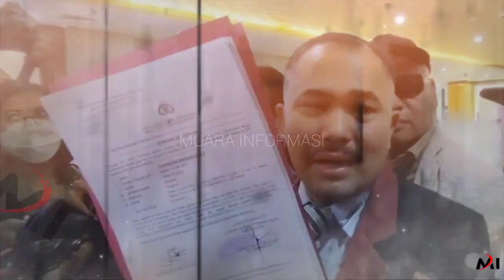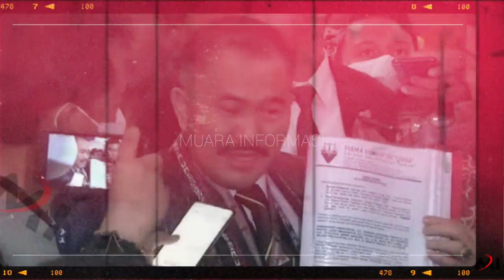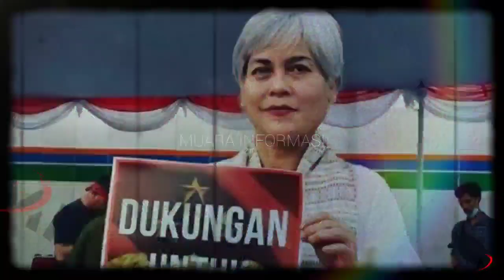Kamaruddin Simanjuntak Bawa Bukti Baru Untuk 'Matikan' Ferdy Sambo